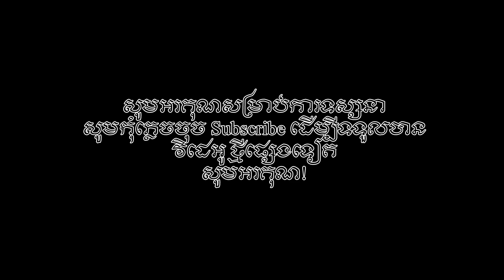[ Khmer story tale ] រៀឺងព្រេងខ្មែរ ក្អែក ១ ក្អែក ១០ I kaeak 1 kaeak 10